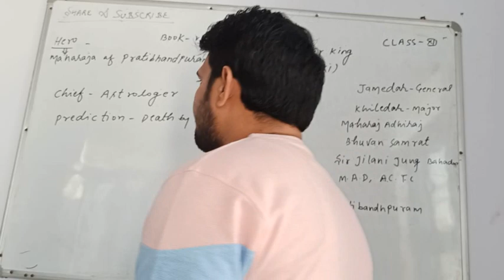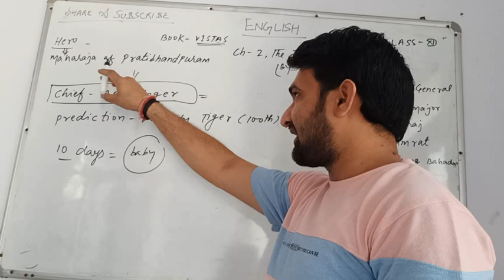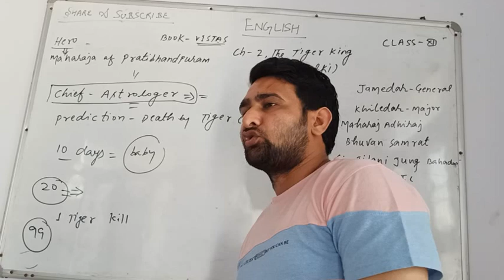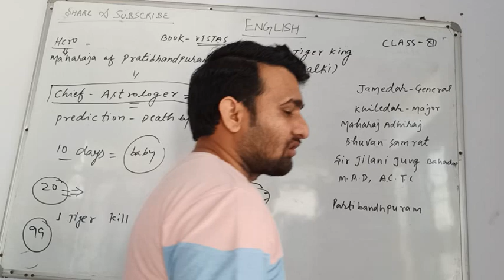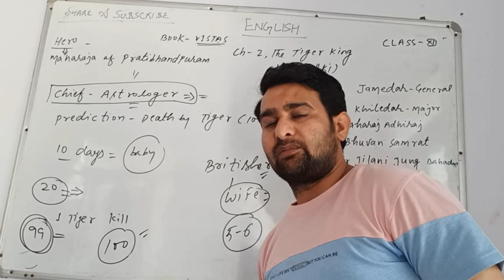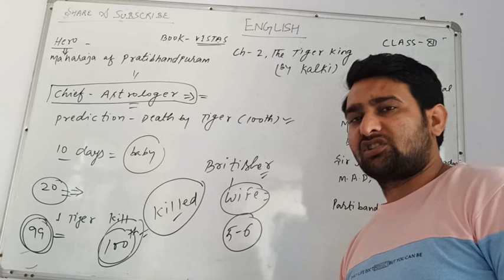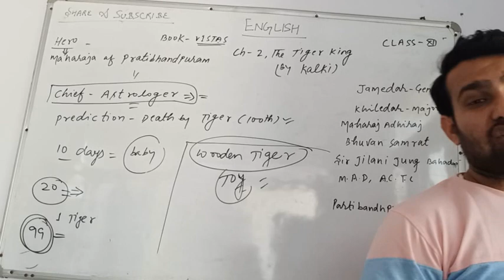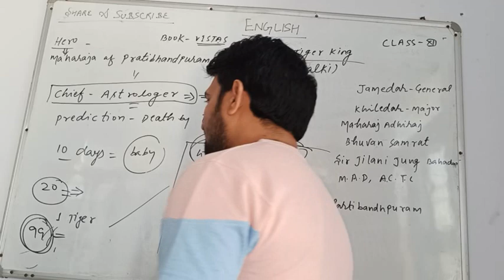Vistas ch- 2, The tiger king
VISTAS -THE TIGER KING